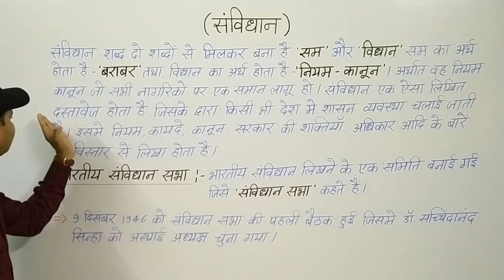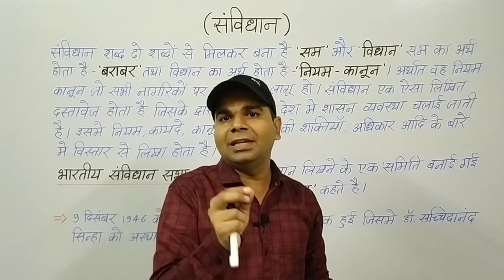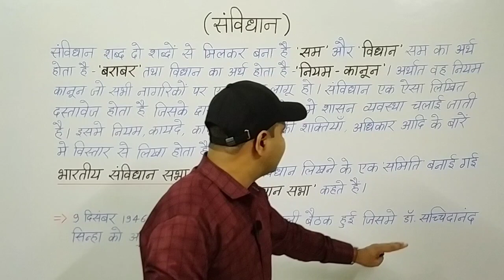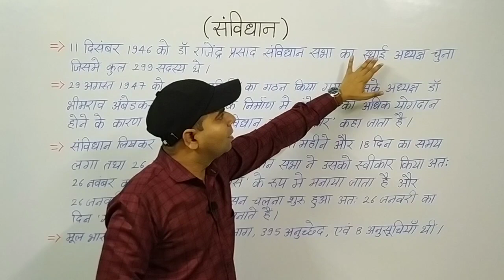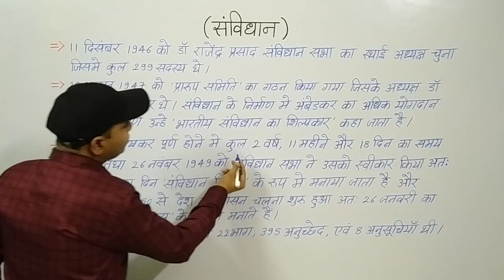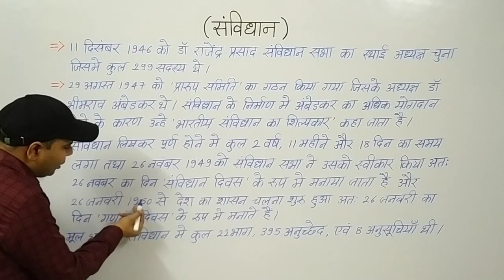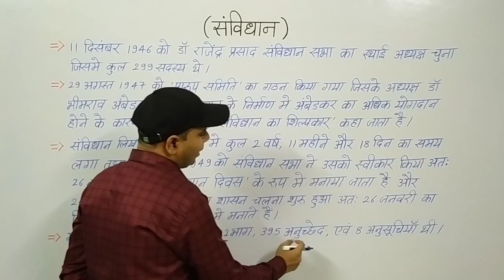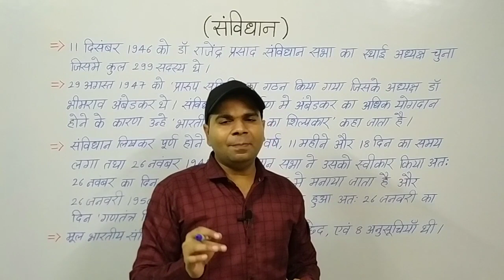भारतीय संविधान | Indian Constitution | Lecture -1 | Avinash Mishra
संविधान का अर्थ | संविधान की परिभाषा | संविधान सभा की जानकारी | एकदम सरल एवं आसान तरीके से सीखिये।